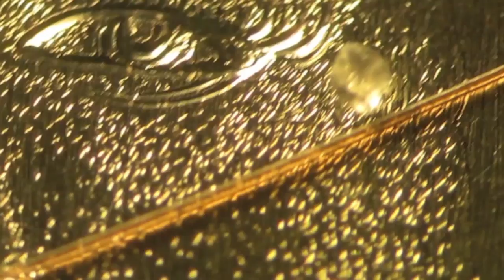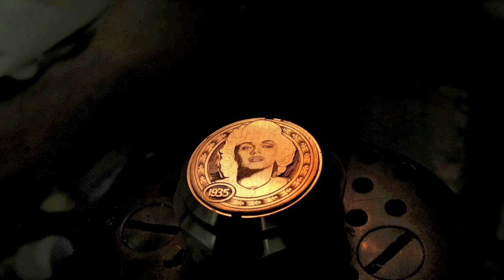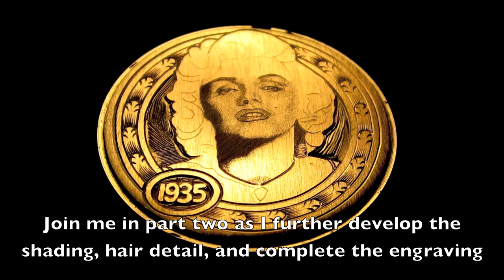1 of 2: Bulino Hand Engraving of Marilyn Monroe Hobo Nickel by Andrew Gonzales Artistry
This is a small work in process video of an engraving I'm currently working on.